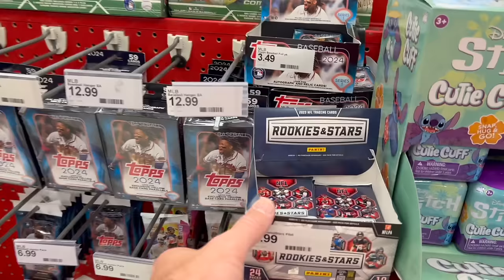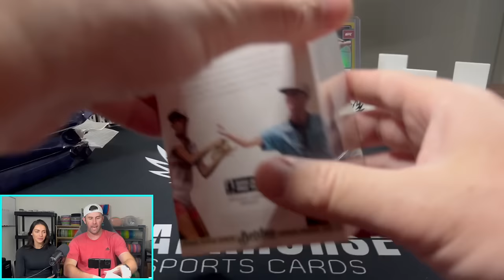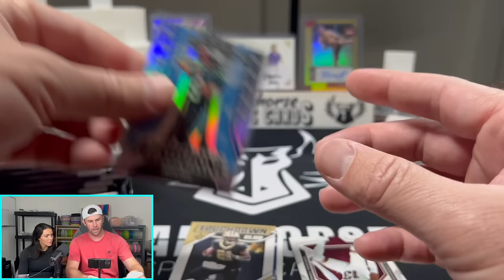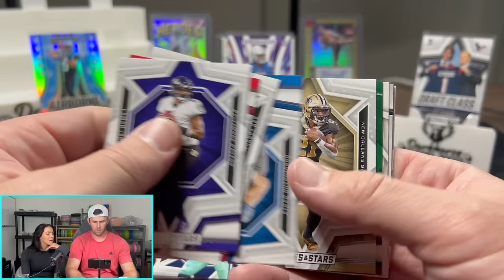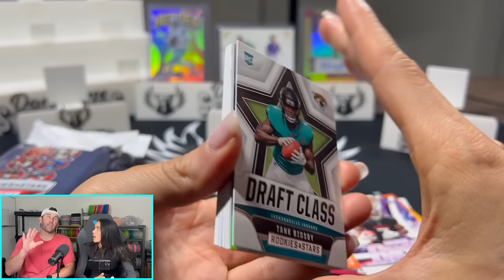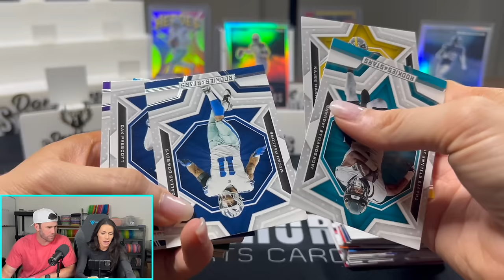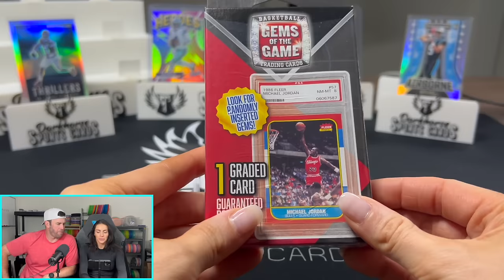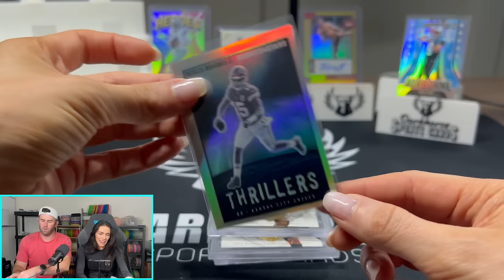KELSEY FOUND HER FAVORITE FOOTBALL PACKS! Retail Box Battle #2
We are back with another box battle, can Brodie find redemption?

We are opening a 2023 Rookies & Stars Value Packs and Retail Packs